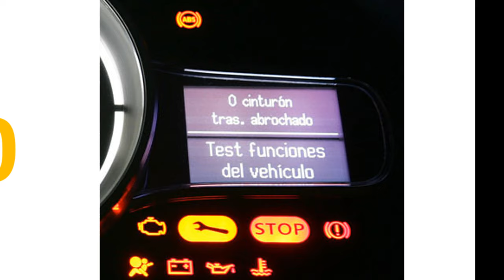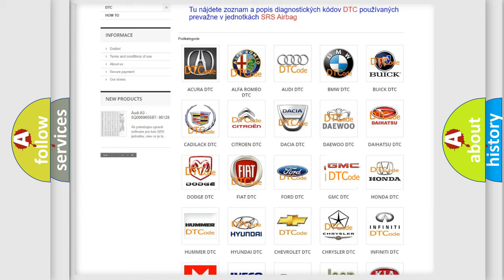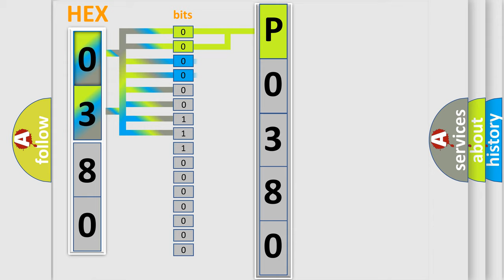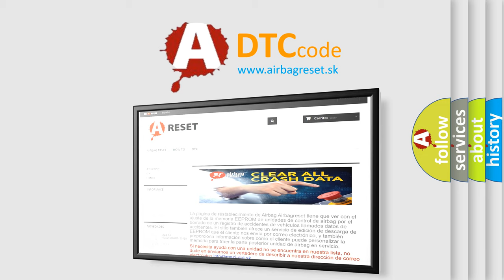DTC GMC P0380 Short Explanation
Contents:
0:21 Basic DTC analysis according to OBD2 protocol standard.
1:48 Insight into programming
2:58 A diagnostically understandable description of the Diagnostic Trouble Code
3:05 Basic error definition

Make:
GMC
Code:
P0380
Definition:
Security Transmitter Sensor Circuit Low
Description:
When the VTSS is armed. If the current flow on the sensor signal circuit is above a specified range this DTC will set
Cause:
Intrusion Transmitter Sensor Signal Circuit Shorted To GroundIntrusion Sensor TransmitterIntrusion Transceiver Module